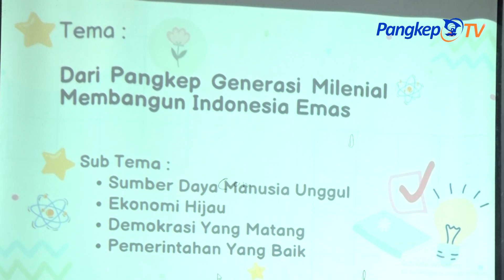Gali Potensi Ilmiah Generasi Milenial Lewat LKTI Tingkat SMA